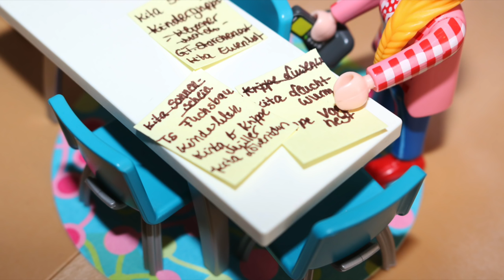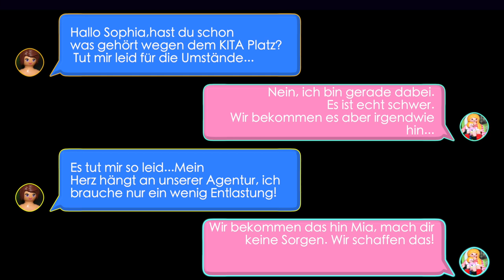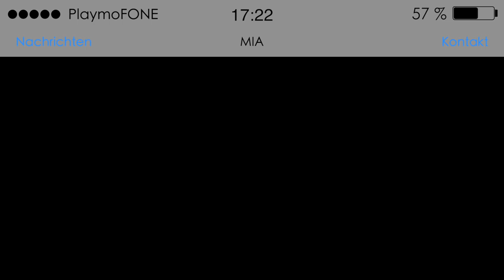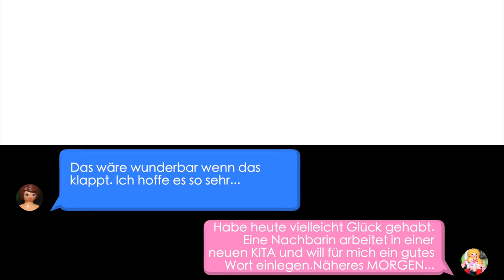Playmobil Film deutsch HANNAH RETTET SOPHIA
Moin Kinder,

Sophia ist auf der verzweifelten suche nach einer Möglichkeit Emma für ein paart Stunden in der Woche "unterzubringen", damit sie Mia helfen kann...Doch es ist gar nicht so einfach...

Danke auch für fast 47000 ABOS. Das ist einfach so krass. Ein riesen danke an euch =).

Dies ist Folge 98 unsere Playmobil Kinderserie,
für alle Playmobilfilme kannst du auch diese Playlist nutzen:

(Sophia will wieder arbeiten)

"Gebäude" in diesem Video:
Luxusvilla mit Anbau

Ein paar kleine Infos:
Auf Playmogeschichten findest du spannende Alltagsgeschichten mit unserer Familie Fröhlich. Hauptakteur ist Linus, der seit neusten auch eine kleine Schwester namens Emma hat.
Linus ist immer ein bisschen ängstlich, zum Glück hat er seine beste Freundin Hannah, die total mutig ist. Hannah ist ein bisschen älter als Linus. Sie liebt Tiere, die Natur und Abenteuer. Zusammen erleben sie viele Abenteuer, sei es im Kindergarten, auf dem Bauernhof oder in der Luxusvilla.
Hannahs Mama heißt Martina, ihr Papa Jochen. Hannah ist ein Einzelkind.
Natürlich dürfen Oma und Opa auch nicht fehlen. Die beiden wohnen nicht weit weg von Linus und Emma. Oma Erna redet gerne ein bisschen Plattdeutsch und Opa Willie hat ein unglaubliches handwerkliches Geschick. Oma Charlotte (die Mama von Lukas), wohnt in einer anderen Stadt.
Papa Lukas arbeitet leider immer sehr viel, doch er nimmt sich soviel Zeit wie er nur kann.Er liebt Fussball und Kaffee =). Mama Sophia ist Hochzeitsplanerin, sie ist aber momentan in Elternzeit.
Sophia hat eine Schwester namens Klara. Klara wohnt leider in einer anderen Stadt, mit einem langen Fahrtweg. Die beiden sehen sich leider nicht so oft, hängen aber sehr einander. Klara hat zwei Kinder, Markus und Nele. Markus ist total Fussballverrückt und Nele liest gerne. Ausserdem geht sie gerne mit Mama shoppen. Markus und Nele sind eine ganze Ecke älter als Linus.Nele geht sogar schon in die Schule. Klara ist NICHT mit Christian verheiratet.

Die Videos sind meistens aufeinander aufgebaut, es macht viel Sinn sie in der richtigen Reihenfolge anzuschauen. Natürlich kann man sie auch einzeln schauen, aber die Figuren entwickeln sich auf diesem Kanal immer weiter =).